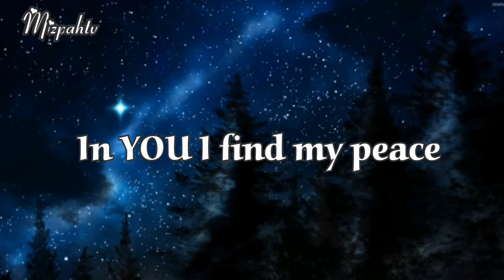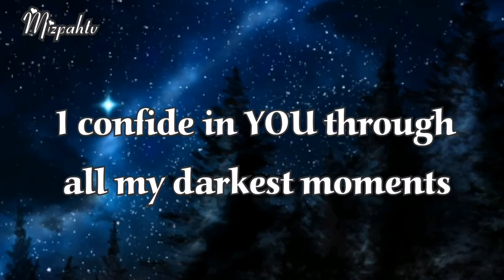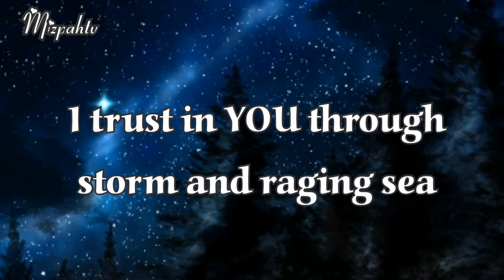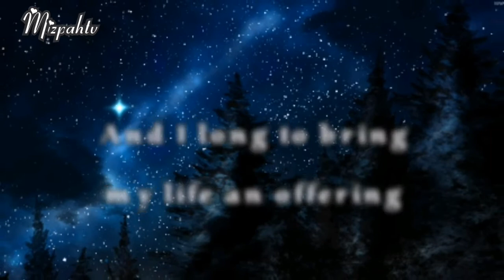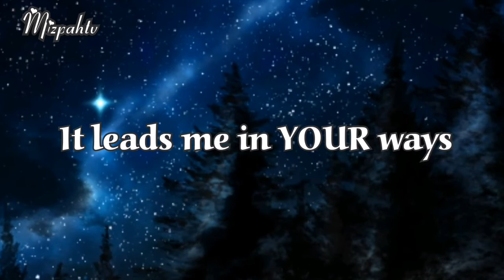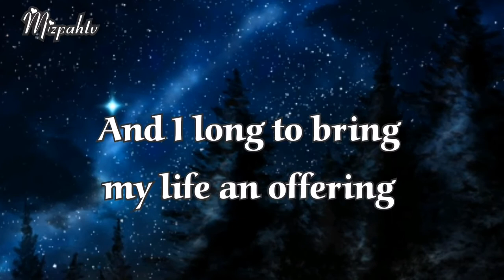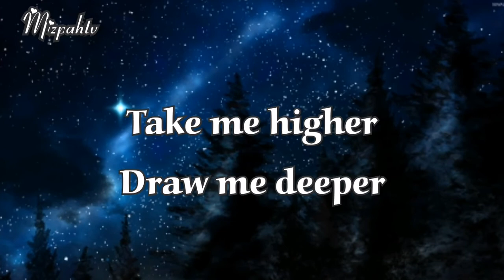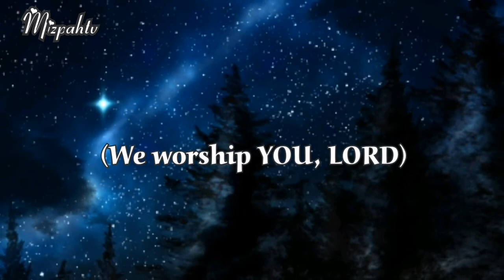BE WITH YOU Lyrics (by Natashia Midori)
But as for me, it is good to be near God. I have made the Sovereign LORD my refuge; I will tell of all your deeds.

- Psalm 73:28